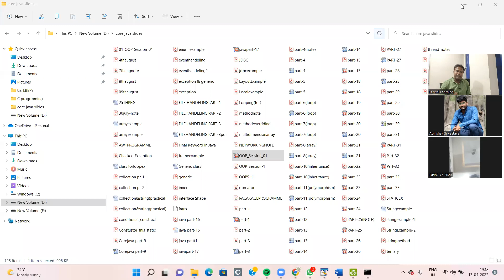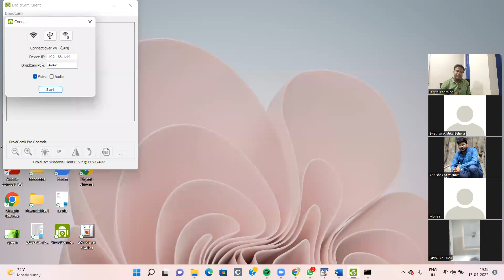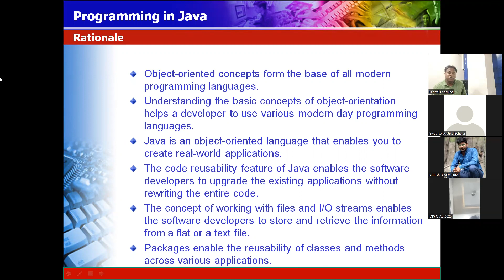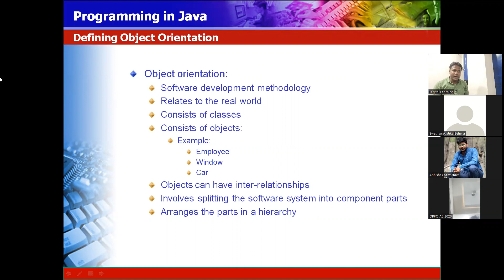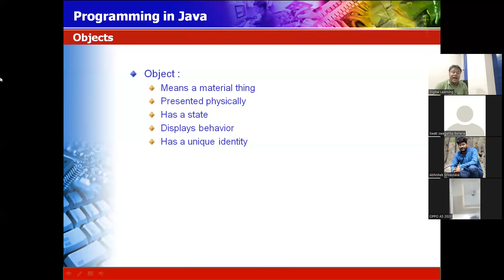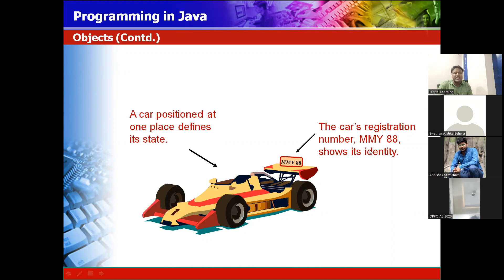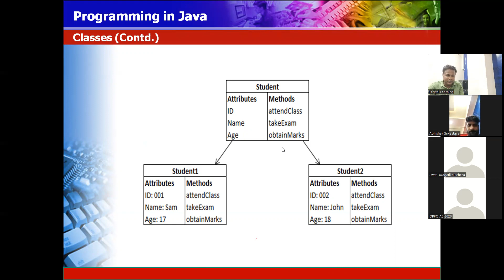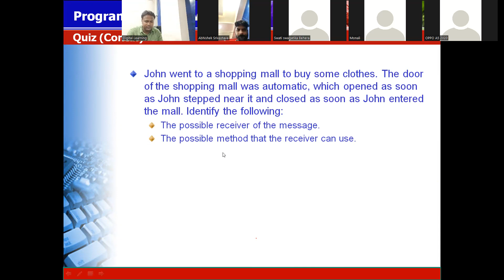OOPS CONCEPT PART 1